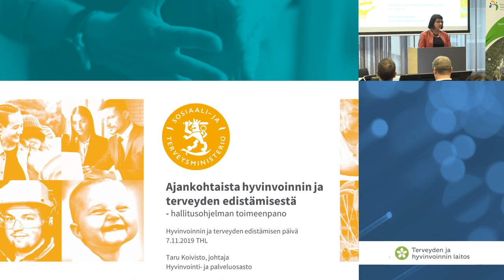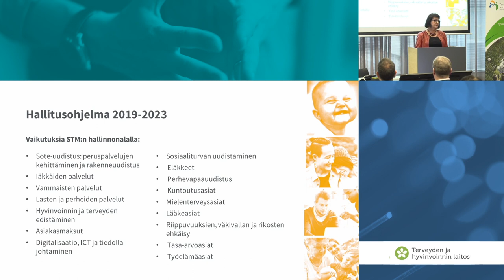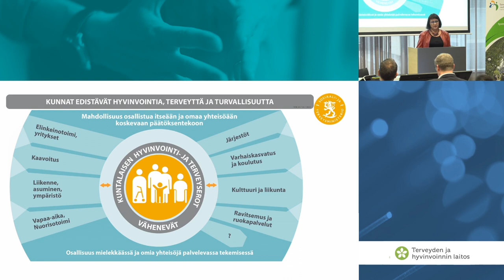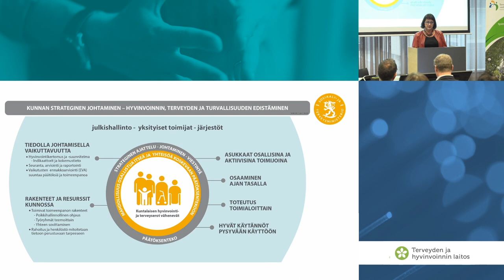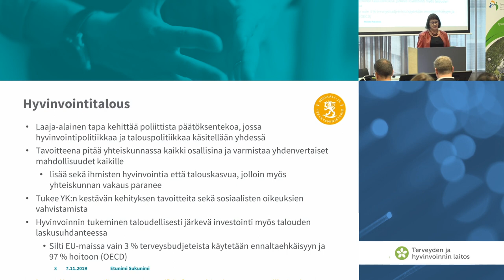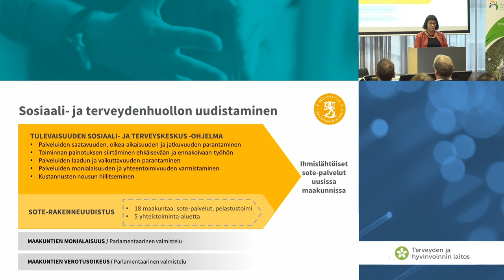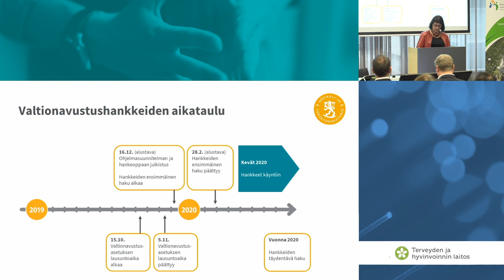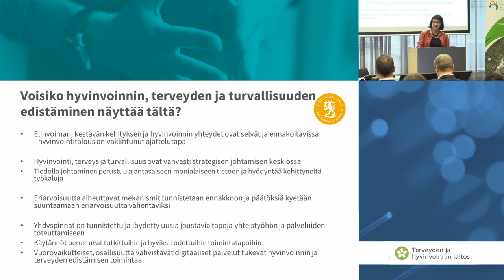Ajankohtaista hyvinvoinnin ja terveyden edistämisestä – hallitusohjelman toimeenpano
Taru Koivisto, johtaja, sosiaali- ja terveysministeriö